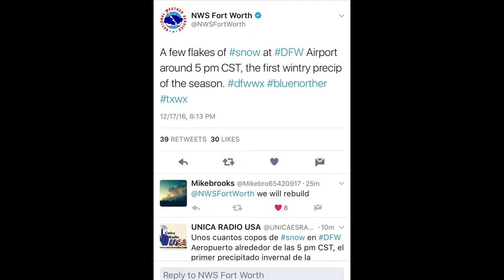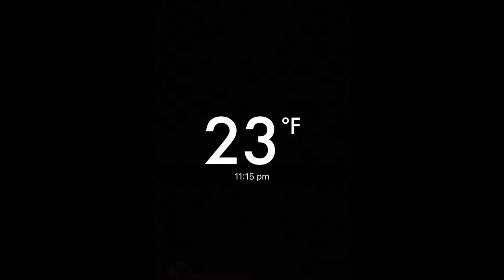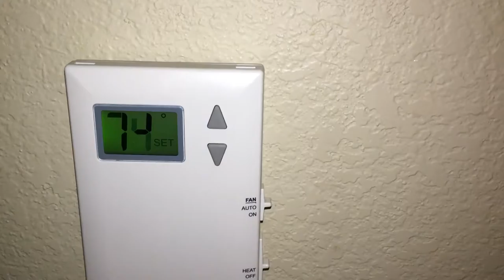The Arctic Blast | Vlogmas 2016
It gets REAL cold in Texas, y'all. And I take my dog to the vet for a dental consultation.